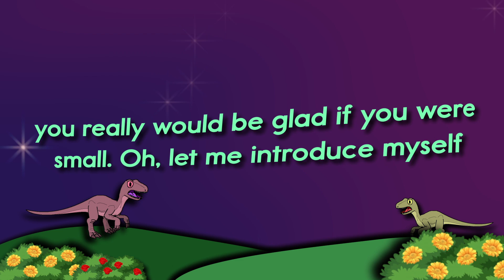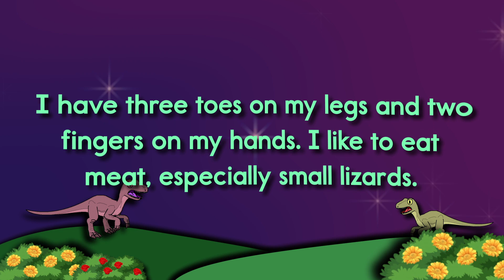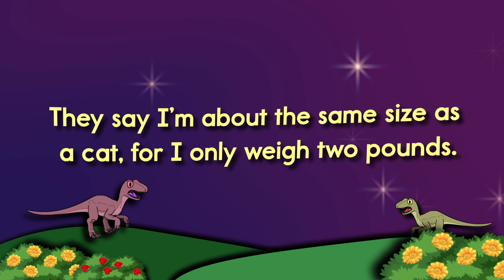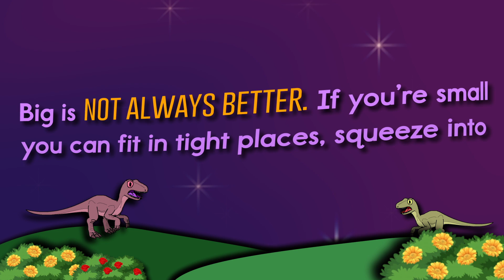Good Things Come In Small Packages A Twin Sisters® Song With Lyrics!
Kids will learn about Compsognathus a very small dinosaur that was covered in feathers. It was about the size of a chicken. Saltopus  was another smaller dinosaur that was only about the size of a cat. Kids will enjoy following along word-for-word with the lyrics to this song and stay engaged and entertained while learning. Learning with music is easy and fun and a proven way for children to learn basic skills.

Welcome! Glad You're Here!

Follow Us On ANY  3 of our 5 Channels listed below & TAG A Friend!

THEN AFTER

We Will Send You A $25 Gift Card To Shop On Our Website!

*** You Can Shop More Of Our Products Below ***